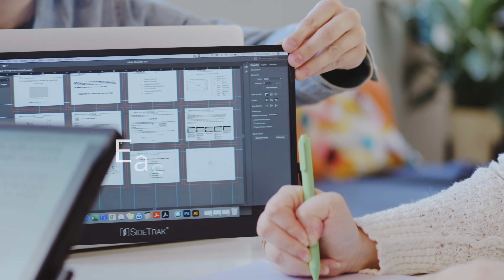SideTrak Education Solutions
Hybrid Learning Solutions

Learning happens everywhere! Equip educators and students with the technology resources they need to be successful, anywhere. Our selection of monitors and computer accessories are built to allow teachers and students to conveniently share ideas, grade or complete homework from anywhere, view their class and notes during virtual lessons, and so much more!